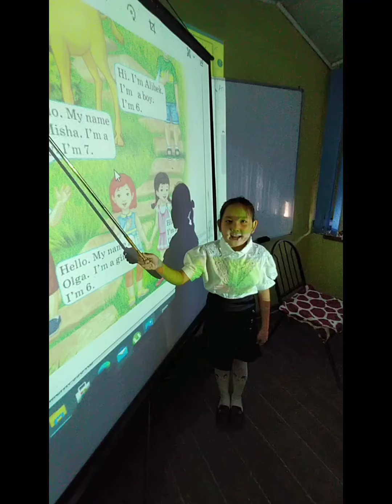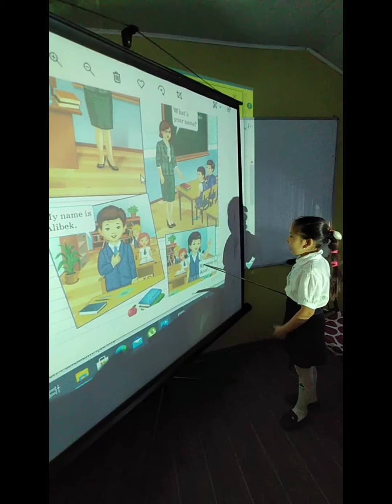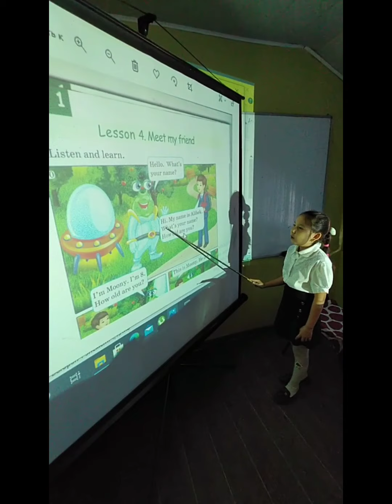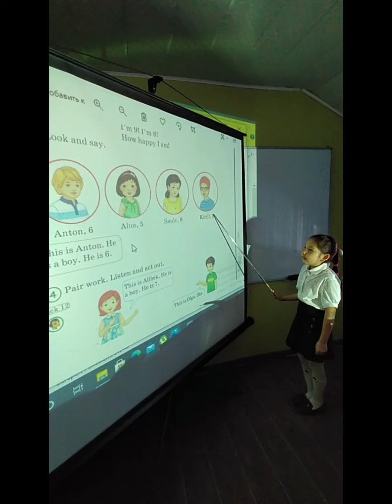Ағылшын сабағы Қарақатпен.👍👍👍🙂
Қарақат сәлем жаным жаман емес с нулья бастадық 1 ай болды , қазірше әріп тану , еркін оқу және аударуды қолға алыпсыз Айгерім апай , жақсы көрсеткіш . Логикада кішкене грамматикалық кемшілік жіберді   she Bota  емес  She is Bota .  Балалардың тіпті грамматикалық кемшіліктеріде болмасын . Аямаңыздар апайлар балаларды, балаларға сенім артыңыздар олардың милары біздікінен қарағанда новый 😂😂😂😂 салоннан  шыққандай . Сол үшін қорықпай аямай оқытып , тапсырмаларды логика жақтан көп беріңіздер . Ата-аналар қағаз емес  , еңбек пен қан тер мен тапқан ақшасын беріп отыр .  Қарақаттан келесі айда бұданда жақсы көрсеткіш күтем . Молодец Қарақат . 👍🏻👍🏻👍🏻👍🏻👍🏻👍🏻👍🏻👍🏻👍🏻👍🏻👍🏻👍🏻👍🏻👍🏻👍🏻👍🏻👍🏻👍🏻👍🏻👍🏻👍🏻👍🏻👍🏻👍🏻👍🏻👍🏻👍🏻👍🏻👍🏻👍🏻👍🏻🌹